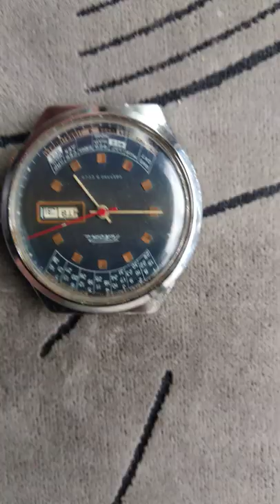Collectible watch RAKETA Petrodvortsovy College type/perpetual calendar/Vintage watch ROCKET/horolog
hand watch RAKETA mechanical eternal time perpetual calendar/with calendar 2628h/made in Soviet Union/college type wrist watch

2628h mechanism calibre

Technical details:

Case diameter (crown include) – 41.8 mm
Dial – 35.3 mm
Case thickness – 13.2 mm
Band – 18 mm

Petrodvorets watch factory

sell without band/bracelet

You can view a small video with this watch by following the link

Taking orders for the model of the Soviet commander RARE WATCH AND ALL OTHER GRADES
, Coins , insignia , busts , porcelain , religious attributes vintage.AND OTHER RULE ORDER able to accomplish in 1-2 weeks depending on the rarity.SEND ANYTIME in the message , I will be glad to help!

You buy what's on the photo, as it is on the photo.
Description will be fully consistent with the product, you will get what is pictured in the photos
If for some reason you will not be satisfied, please do not leave a bad review
Please take note that the goods can not be returned.